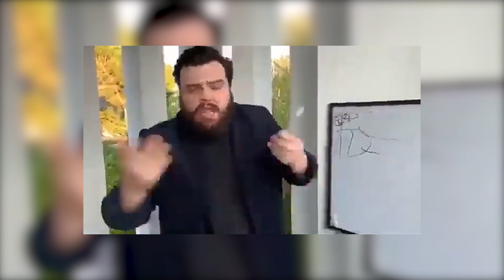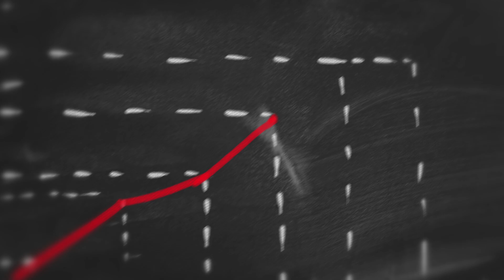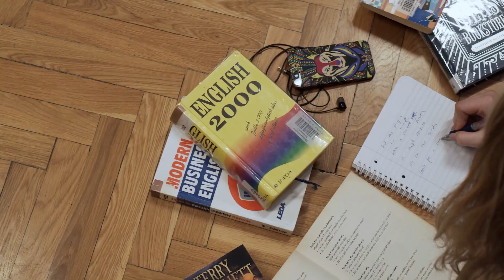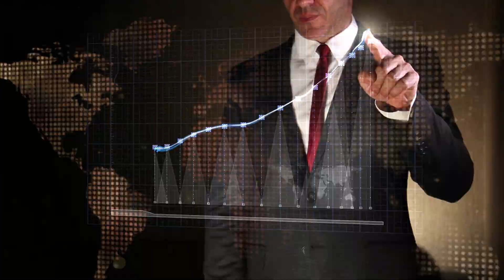Why DUNKI is the Most Anticipated Movie | DUNKI vs SALAAR CLASH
As a company representative or an individual artist, if you want some of the material used in this video to be removed, Kindly reach out at We can indeed find a way together.